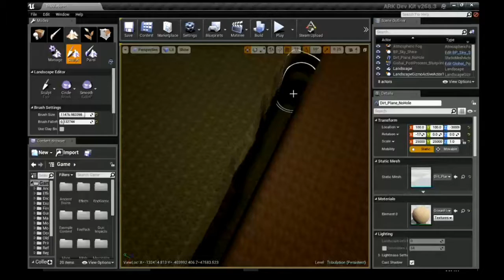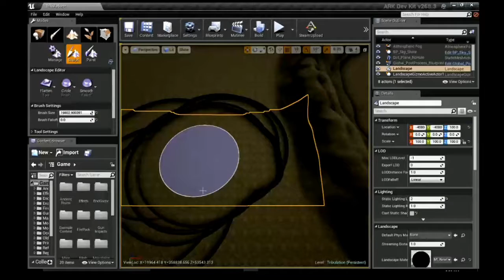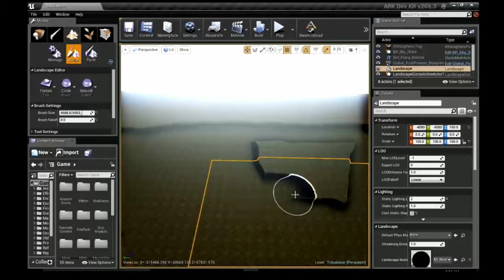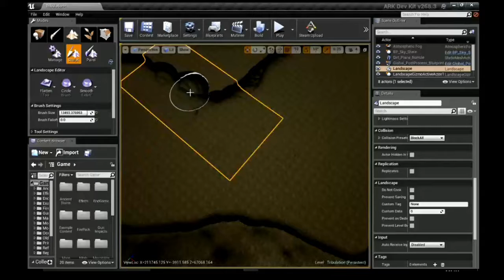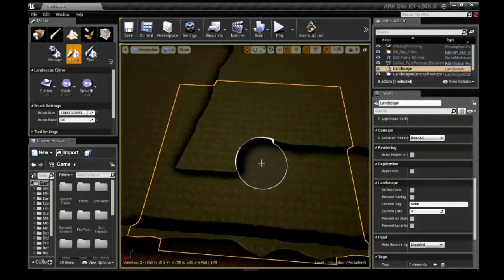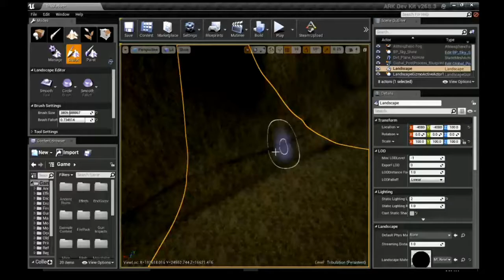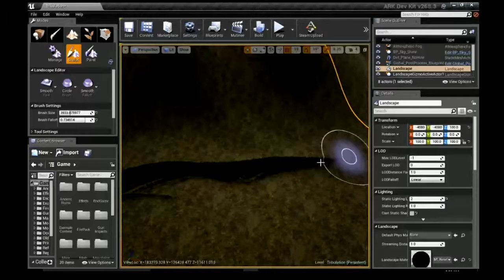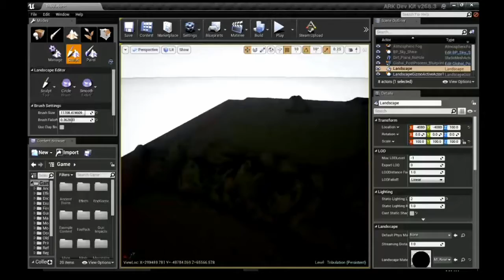Tribulation Terrain 1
I've started making a map for ARK. Still in the learning stages and things take longer than expected, but here's the start.